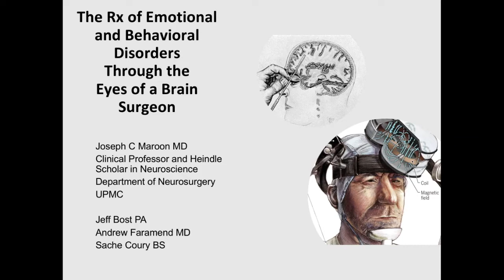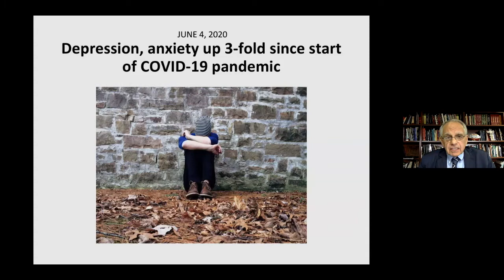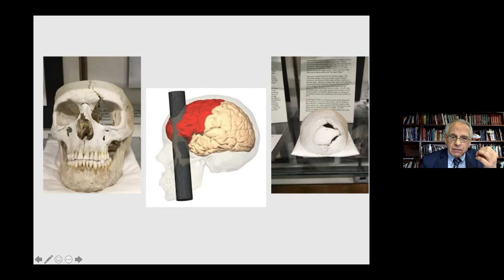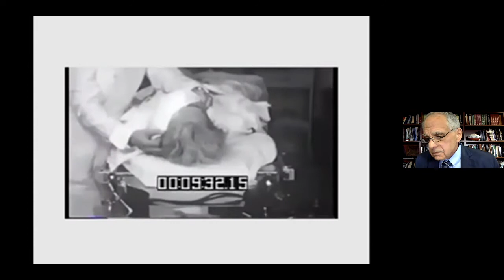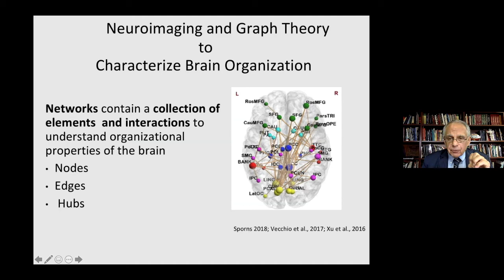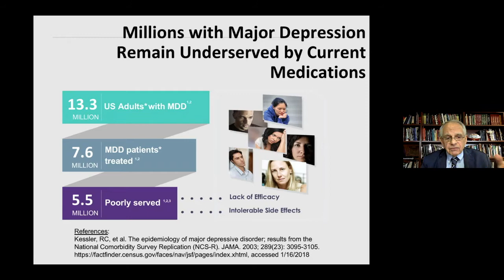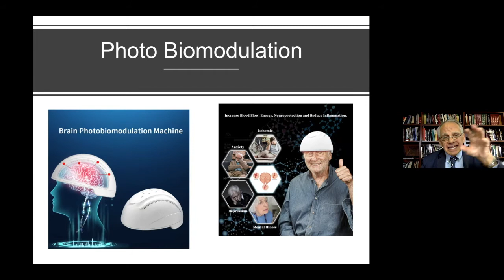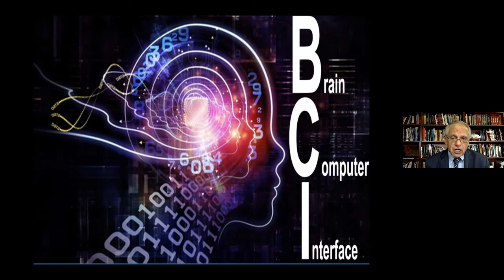Joseph Maroon Presents on Emotional/Behavioral Disorder Treatment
Sports and health expert takes a fascinating look at the progression of emotional and behavioral disorder treatment from frontal lobotomies to futuristic augmented reality.